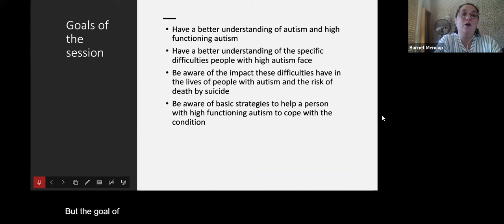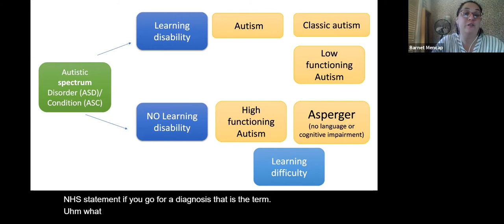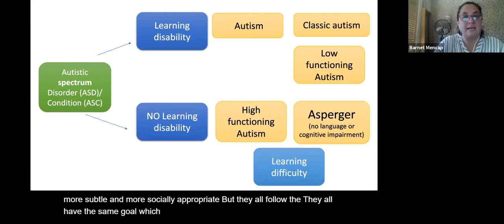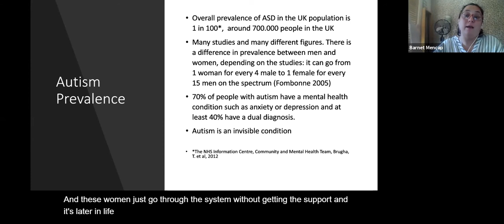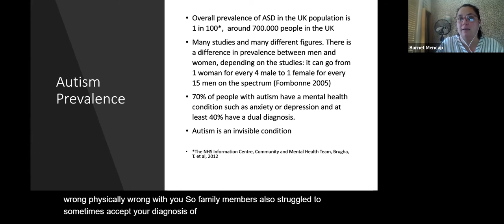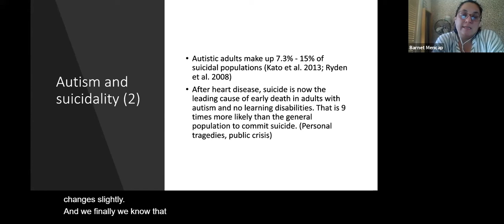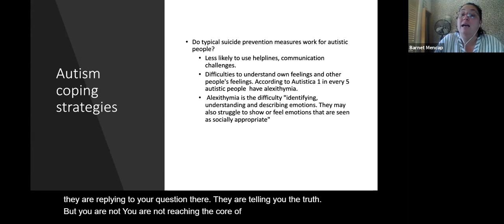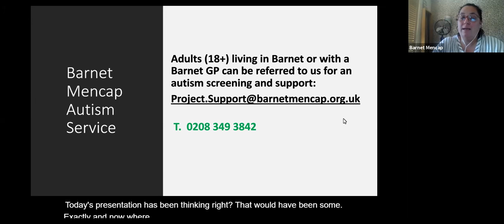Suicide Prevention Awareness Month: Autism and Suicide (Barnet Mencap)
As part of our Suicide Prevention Awareness Month, Barnet Mencap look at the risk of suicide posed to those with autism.

Senior Autism Advisor Christine Lesmes and Autism Advisor Emma Cooper look at:

• The specific difficulties people with high autism face
• The Impact these difficulties have on the lives of people with autism and the risk of death by suicide
• The basic strategies that can help a person with high functioning autism